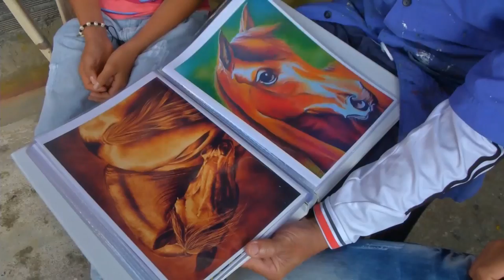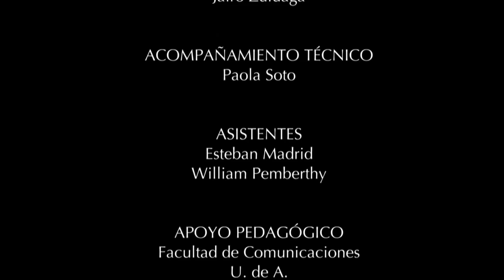Anorí Pintor por Jimmy Marín y Juan José Orozco